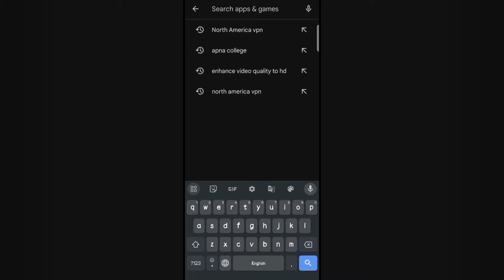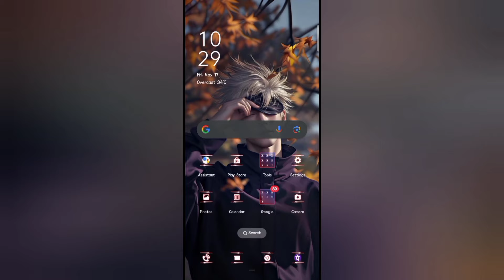How to create North America server free fire I'd 🔥 Free fire North America Server Id Kese banaye 🎯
How To Create North America Server FF Account/Free Fire mai north america ka id kese banaen

FOR SEARCHING:-

Free fire
FF company
ndonesia server ff redeem code
ndonesian free fire redeem code
ff rewards indonesia server redeem code
today redeem code for free fire indonesia server

 how to make north america free fire account

 how to make america server id in free fire

north america server kaise banaen

 north america server ki id kaise banaen

 america server id kaise banaen

 how to open ff id in north america  server

 north america id kaise banaye

 north america free fire id kaise banaen

 north america ki id kaise banaen

 north america server mein id kaise banaen

 cara bikin akun f

 server singapore

 free fire indonesia server new event today

 free fire me dusre server ki id kaise banaye

 how to connect indonesia server in free fire

1.Garena Free Fire Indonesia Live
2.Garena Free Fire Brazil Live
3.Garena Free Fire Brasil Live
4.Garena Free Fire India Live
5.Garena Free Fire Singapore Live
6.Garena Free Fire Thailand Live

This Channel Original Content Creator, ind alex444 channel only makes its own videos, does not copy from any other channel,